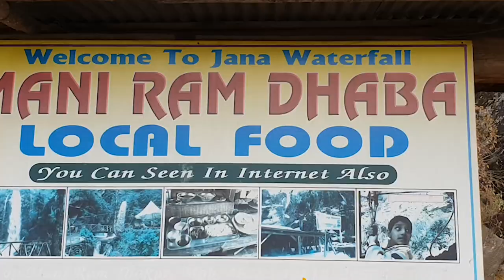Manali Food | 30 Years MANI RAM DHABA | Jana Water Falls - KulluManali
Manali Food | 30 Years MANI RAM DHABA | Jana Water Falls- Food Monks
 30 Years MANI RAM DHABA
Address: Vill. jana p.o. archandi dist. kullu hp Jana, Himachal Pradesh 175104

For BRAND Collaborations/BRAND Promotions/RESTAURANT Reviews,

Hey Food lovers!...The FOOD MONKS here!

For Customized Water Bottles (Jalpy)
They print your company logo and details on water bottles ( 300ml , 500ml , 750ml and 1000ml) , for Restaurants , PUB , BAR , Wedding's , Party's , Cooperate events and many more. We give the  best quality in affordable price  We use high quality water  purification  machine and print high resolution  water proof sticker for bottles.
You can replace regular water bottles with Customized water bottles.
More than 400+ satisfied customers
Contact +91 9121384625 /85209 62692
Visit us at Jalpy.in
We all need your support in more suggestions.
If you like this video 'Click on Like' button.
Please suggest us what to be reviewed in the comment section and we will surely accommodate everyone's requests.